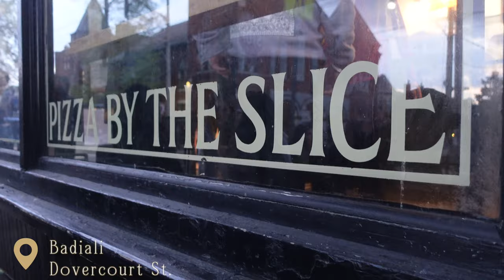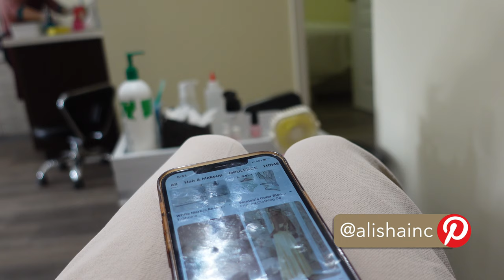VLOG | Maintenance Week | Hair Done, Nails Done, EVERYTHING DID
Hey visionaries, come with me on another legally blind adventure.  I'm overdue for a haircut, manicure and pedicure! Since I can't see well enough to do these services myself, I've got to pretend like I'm RICH and get someone to do it.

0:00 ◦  Intro
0:10 ◦